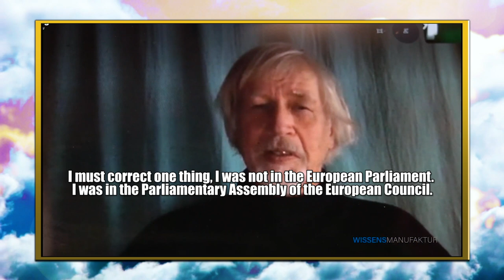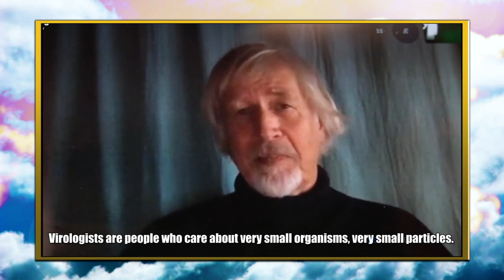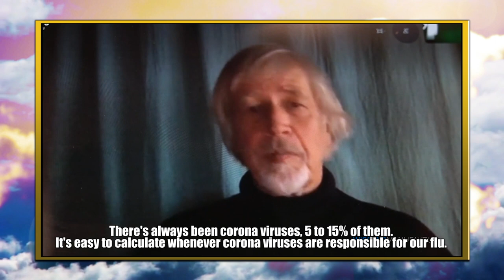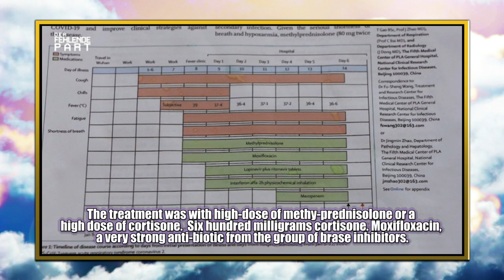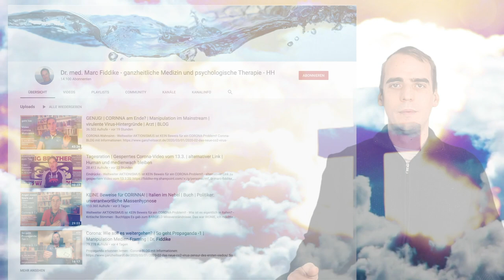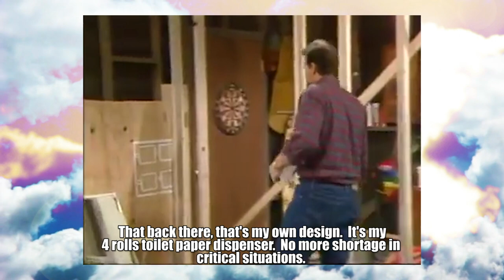Alex talks on the Corona "Crisis"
In this video talk about the alleged Corona crisis. More and more doctors in Germany say that this is not a real pandemic.

Sources:
1) Mortality rate in traffic accidents:

For people who have not seen the series, it is a science fiction series from the 23rd or 24th century, depending on which Star Trek series you watch. I personally started watching Star Trek 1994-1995 in San Francisco, California.

The Star Trek universe is a healing universe.

80% of my German videos have been censored in over 30 countries. Or use a VPN or the Opera browser with built-in VPN, then you can see all my blocked videos!

My bank details:
Savings bank Harburg-Buxtehude
Alexander Kern
IBAN: EN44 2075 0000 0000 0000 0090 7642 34
BIC: NOLADE21HAM Trek Memory Alpha: